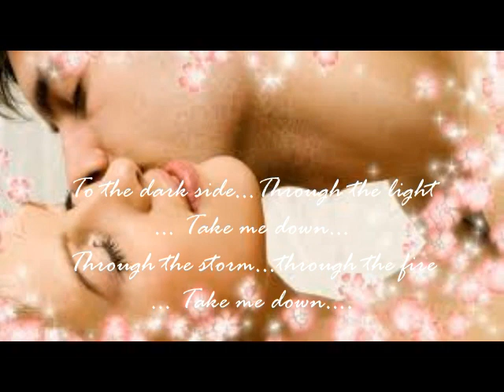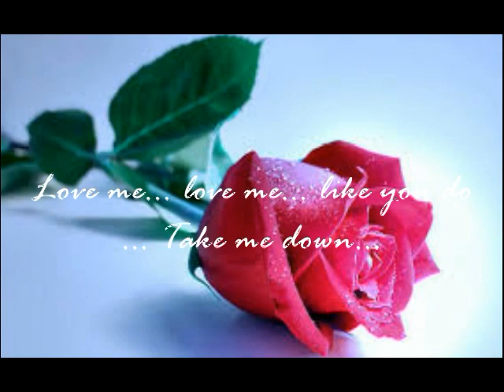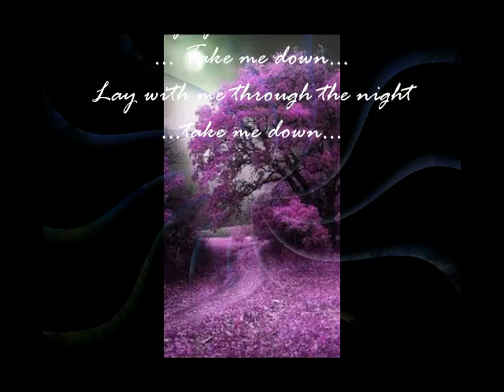Dr. Ike Nkanginieme - An inspirational love song DVD.